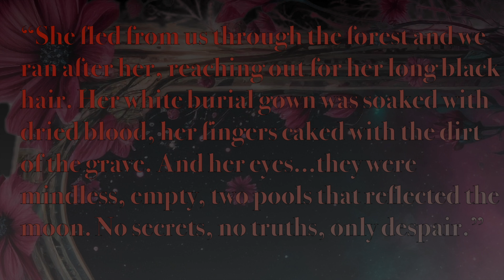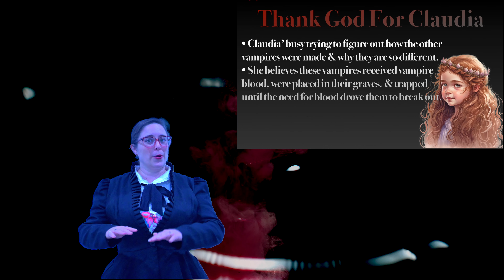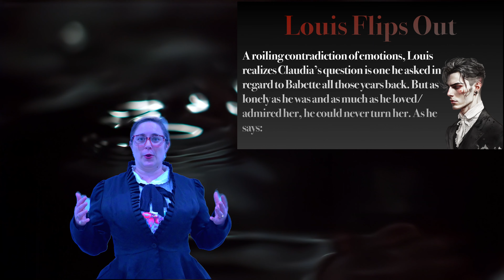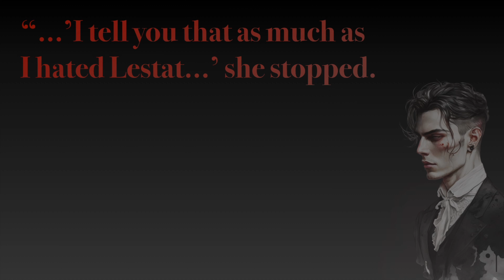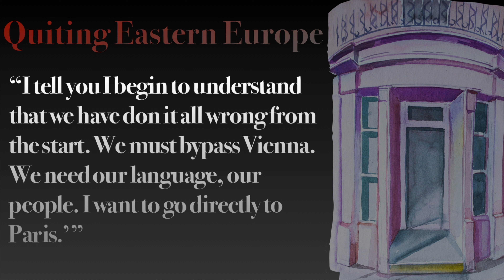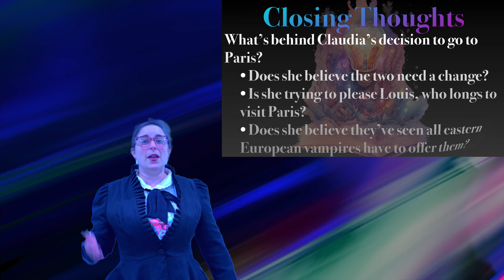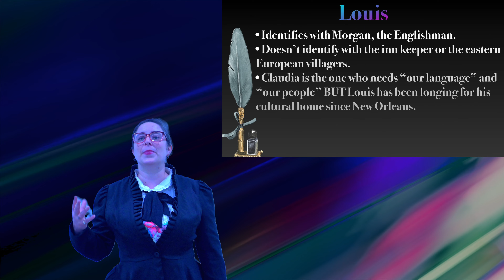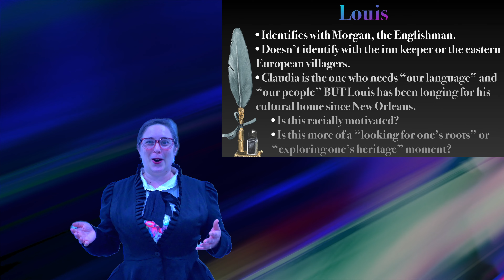Nevermore Notes Presents: Everything Interview With The Vampire By Anne Rice Part 2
Hey y'all welcome to the main event of my October Spooky season gothic party. I'm doing the white wall style "entire plot" for Interview with a Vampire...only I though "but what if I made a presentation, put in some background imagery, and added some book questions.

Is it any wonder this project got so long.

This video covers Part 2 of Interview with a Vampire.

0:00 Introduction
0:38 Part 2
6:20 Morgan
11:18 Meeting Other Vampires
16:04 The Theory
18:39 Family Ghosts
20:48 Lingering Questions
23:13 Outro

*Support Me*
My podcast